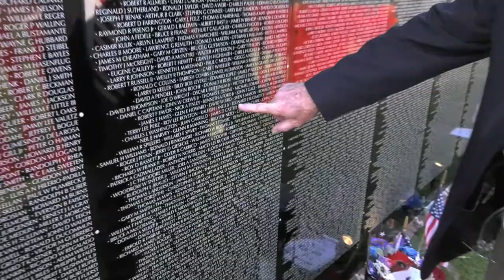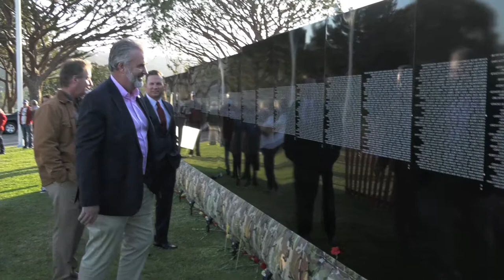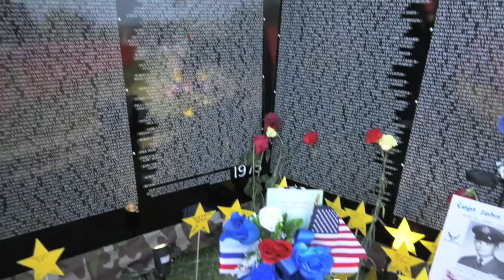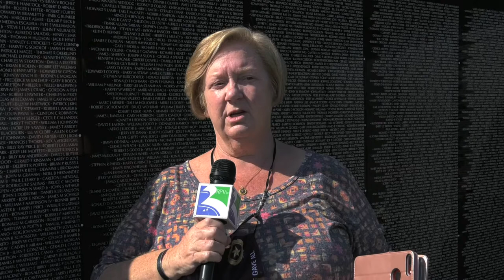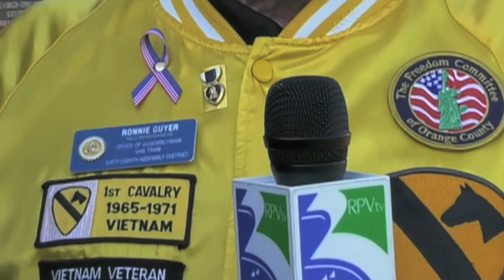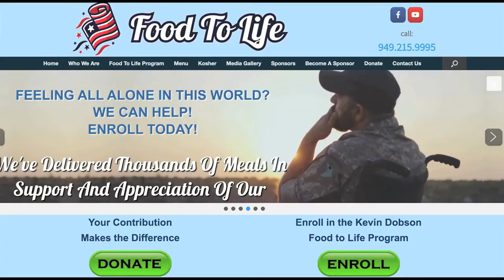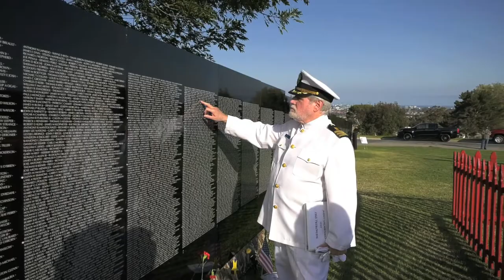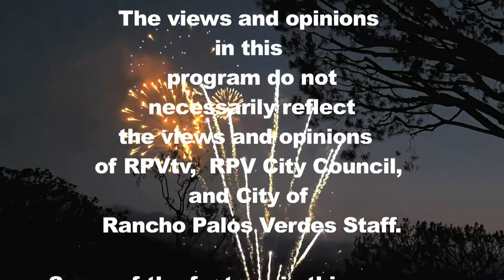2021 Memorial Day Weekend Tribute on RPVtv's Around The Peninsula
RPVtv's "Around The Peninsula" host Liz Brown Swanson covers the 2021 Memorial Day Weekend observance held at Green Hills Memorial Park in Rancho Palos Verdes, CA.  Highlights include the return of the Moving Vietnam Memorial Wall a half-size traveling replica of the Vietnam Veterans Memorial, interviews with Veterans, RPV leaders and a special live-streamed ceremony with fireworks. Due to Covid restrictions, this year's Green Hills observance was limited and last year it was cancelled  due to the pandemic.